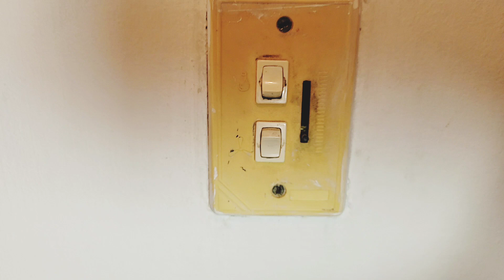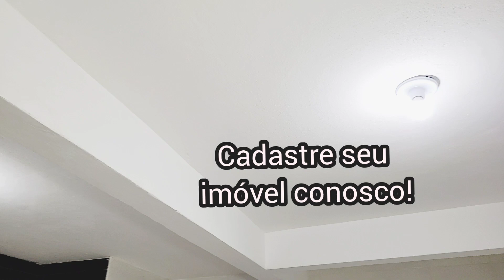Vistoria apartamento 2° Tv. Nossa Senhora da Vitória em Itapuã, Salvador-Ba - 1° andar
Quer receber mais oportunidades de imóveis para venda ou locação?*